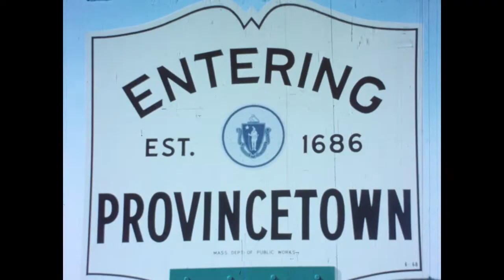The Cape Cod Piece (1968)